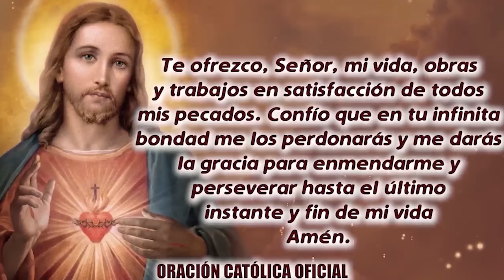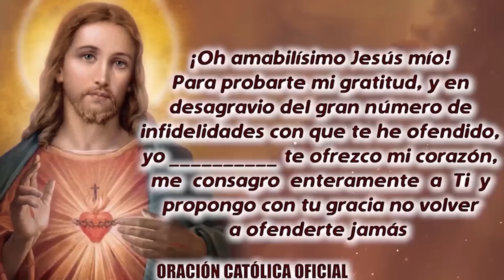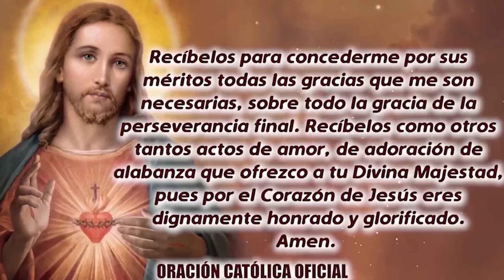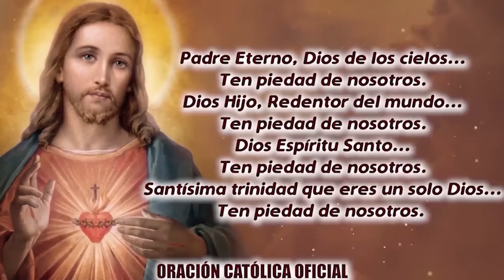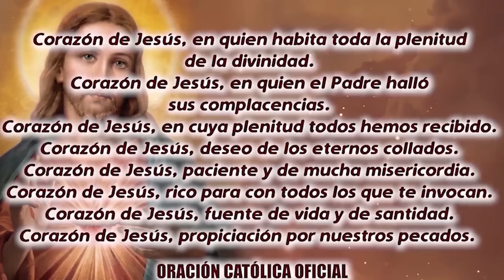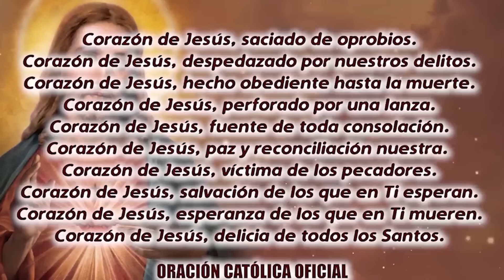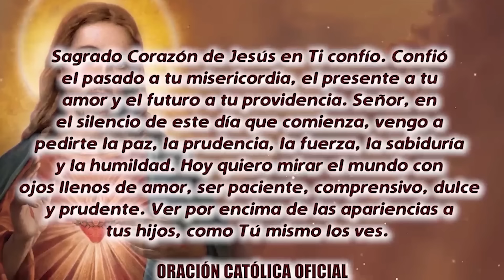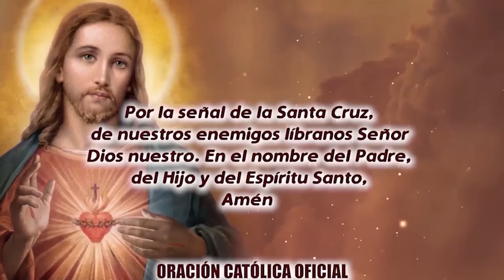ROSARIO AL SAGRADO CORAZÓN DE HOY MIÉRCOLES 21 DE FEBRERO DE 2024((SAGRADO CORAZÓN DE JESÚS))